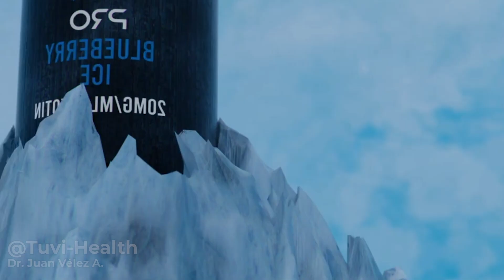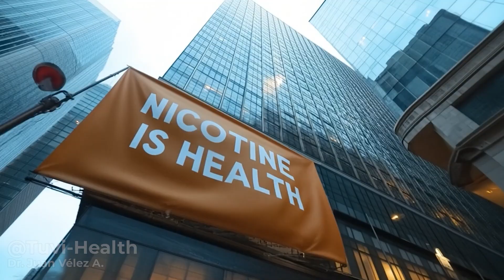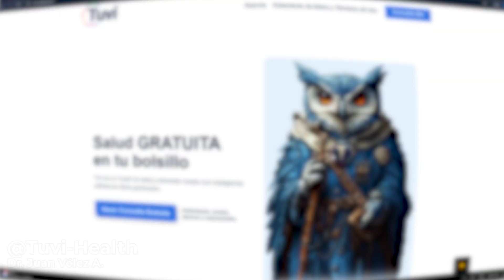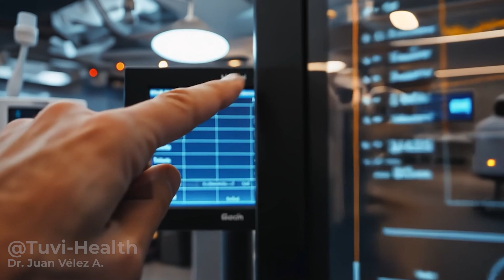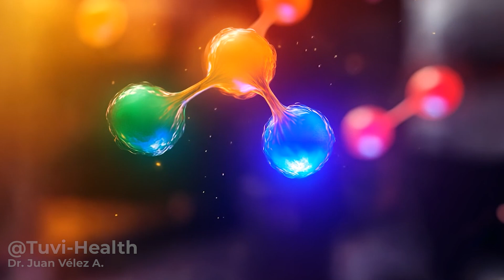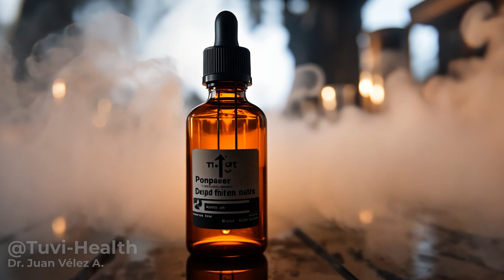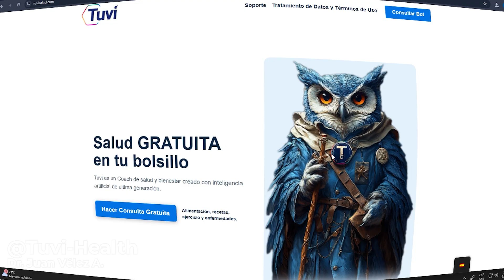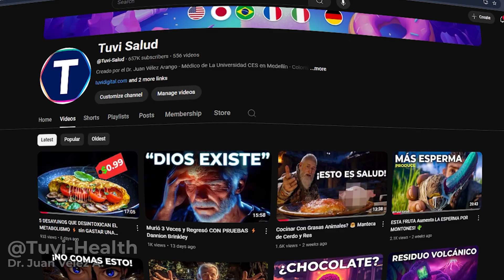Vaping Is Too Good To Be True 😮‍💨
Is vaping really harmless? In this video, we analyze the true effects of vaping on your health. If you think vaping is a safe alternative to cigarettes... get ready to discover what no one tells you.

✅ What's really in a vape?
✅ Is it better than smoking cigarettes?
✅ What do the latest studies say about vaping and the human body?

👉 Don't be fooled by marketing. The truth about vapes may surprise you.

🧠 Science, health, and unfiltered reality.